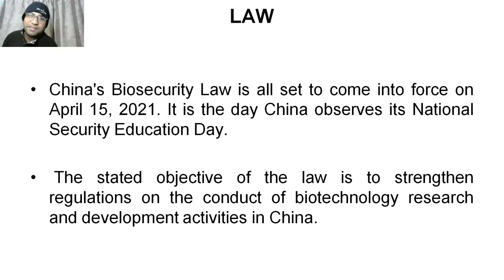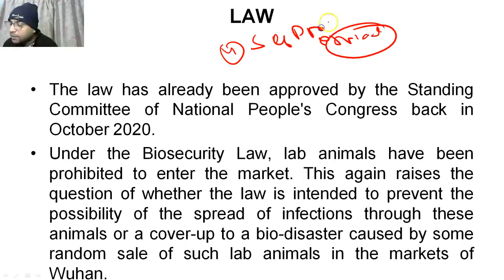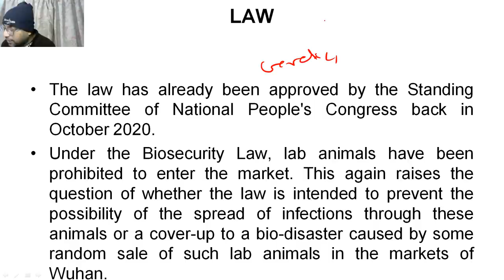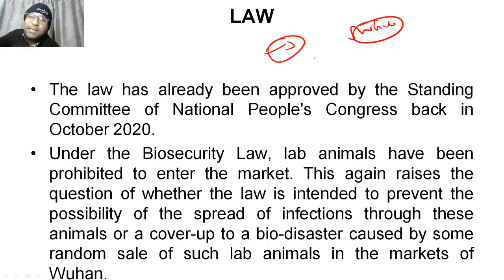Biosecurity Law of China explained - What is the objective of this law?